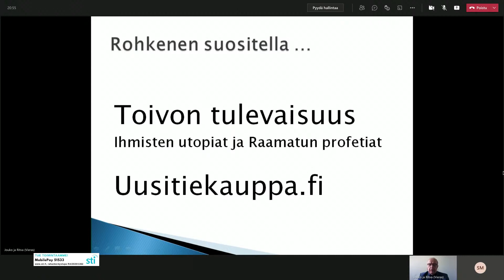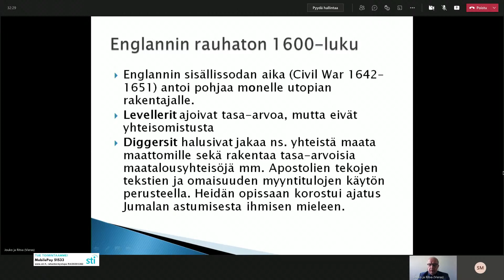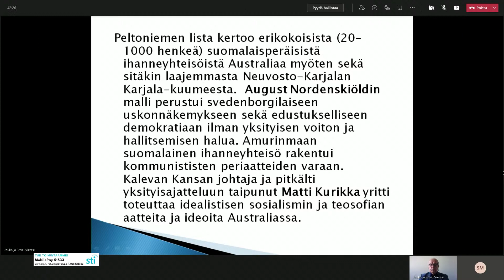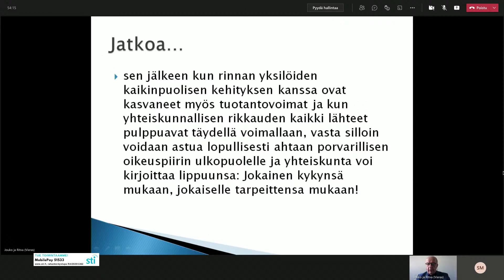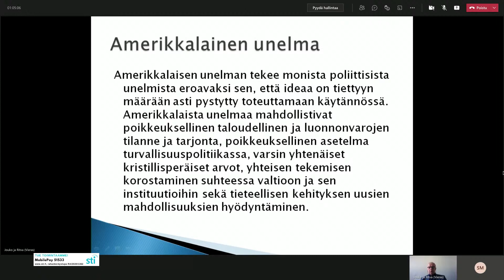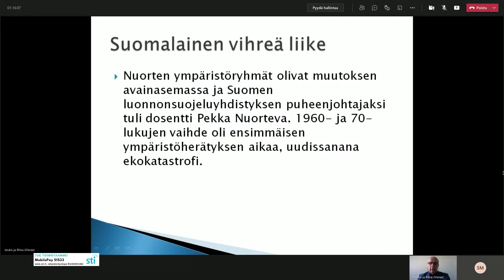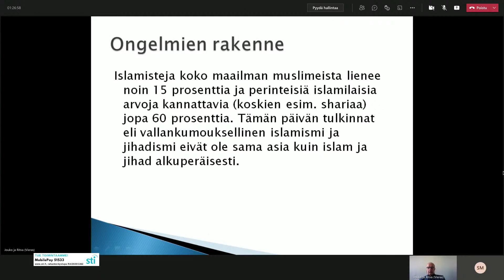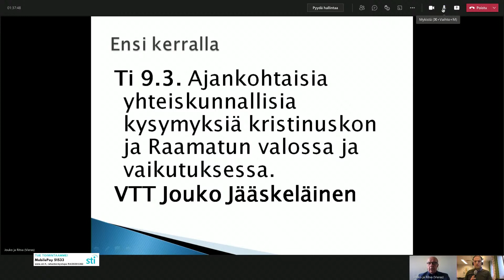Jouko Jääskeläinen: Modernit uskonnolliset ja poliittiset utopiat kriittisessä tarkastelussa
VTT Jouko Jääskeläinen: Modernit uskonnolliset ja poliittiset utopiat hyvästä elämästä ja yhteiskunnasta kriittisessä tarkastelussa. Luentosarjan juutalaiskristillinen maailmankuva ja yhteiskunta osa 6/7.